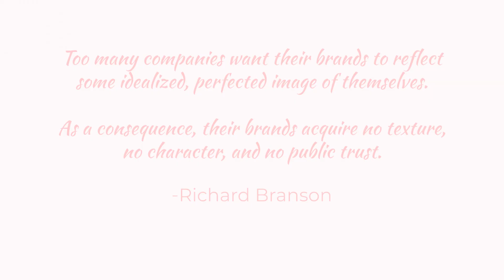Millionaire Marketing Tips and the Use of Storytelling to Scale Your Business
MILLIONAIRE MARKETING TIPS AND THE USE OF STORYTELLING TO SCALE YOUR BUSINESS // In this video, I talked about what are the millionaire marketing tips of multi-million dollar companies, and how million dollar companies use storytelling to connect with clients and scale their business.

People like stories that go wrong, and people that fail, and triumph despite it all. This is where good storytelling can be use to scale your business.

Millionaires have learned to turn their stories into Hollywood scripts and take us along for the journey.

Richard Branson did this very successfully with his cheeky, saucy brand that wasn’t perfect, but always went the extra mile.

“Too many companies want their brands to reflect some idealised, perfected image of themselves. As a consequence, their brands acquire no texture, no character and no public trust.”
- Richard Branson

You don’t have to be perfect… in fact, the more vulnerable you are, the more that people will like you.

I’m not talking about constant tears on Facebook Lives, but be open, and discuss the things that go wrong with your business with your millionaire marketing strategies.

What stories can you tell about you and your business?